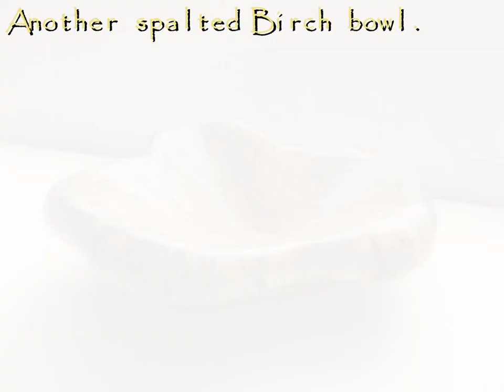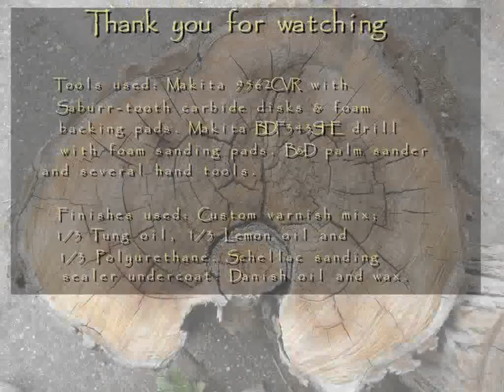Unique Woodworking Projects #3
Another woodworking video in the continuing series.